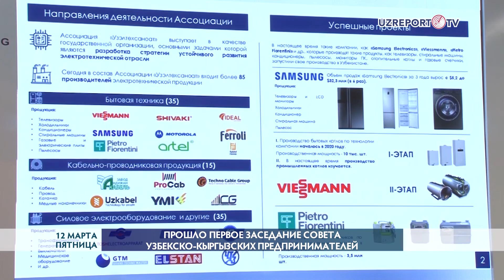По итогам узбекско-кыргызского бизнес-форума подписаны соглашения почти на $1 млрд.